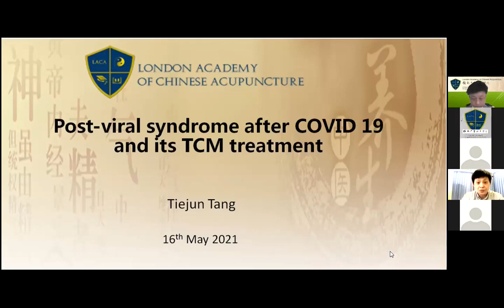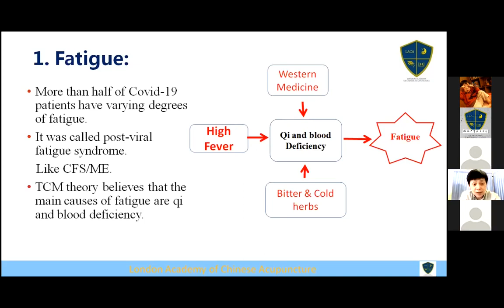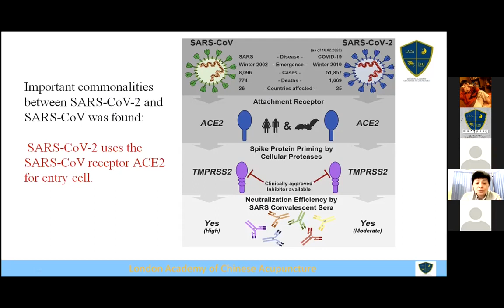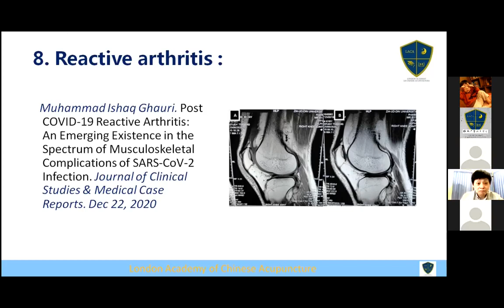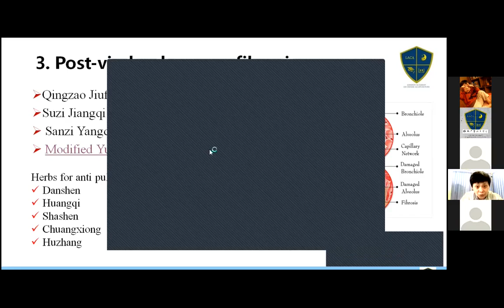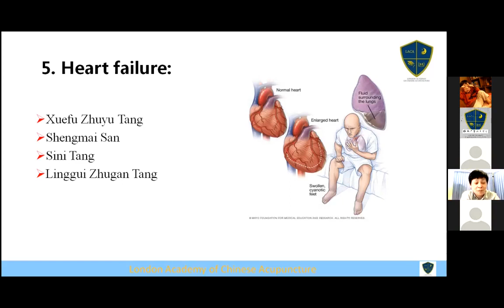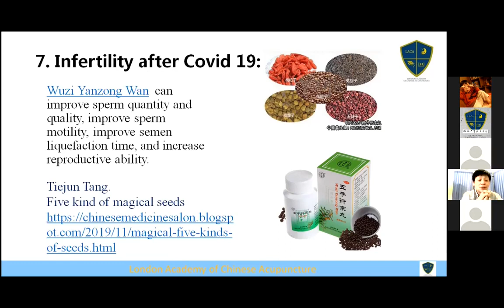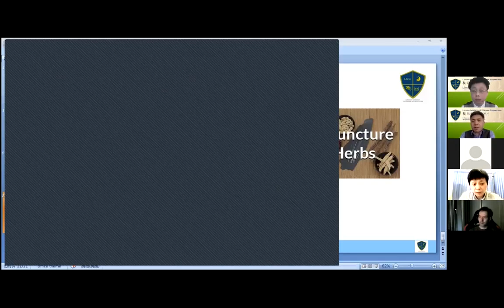Post viral syndrome after COVID-19 by Dr Tang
This is the fourth presentation on LACA seminar of Post COVID-19 syndrome and TCM strategy on 16th May 2021.
Dr. Jun She: Discuss of Helping Post COVID 19 Syndrome with Six Meridian Method.
Dr. Tianjun Wang: Mental disorders related to post COVID-19 and TCM strategy.
Dr. Liuzhong Ye: Differentiation on long covid related loss of smell and taste by meridian palpation.
Dr. Tiejun Tang: Post-viral syndrome after COVID 19 and its TCM treatment.